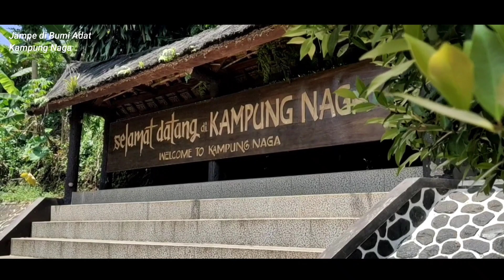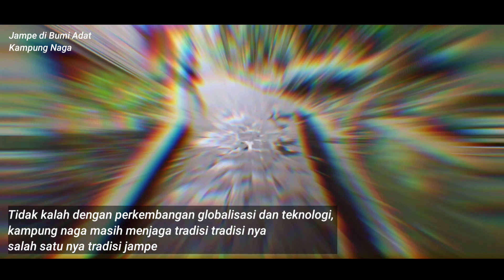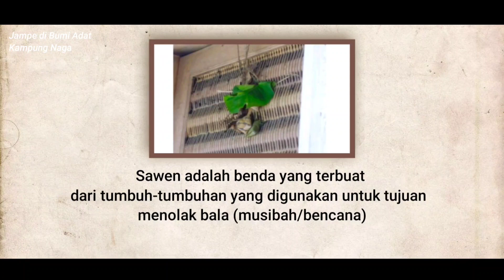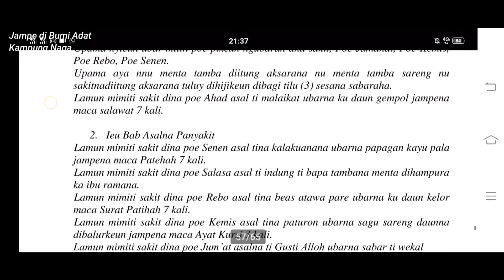Jampe Pamake nu Dipake di Bumi Adat Kampung Naga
Sastra Sunda Lama Mantra

A. Pengertian Mantra

1. Mantra berarti jampi-jampi yang berdasarkan agama Hindu; perkataan yang diucapkan yang mengandung kekuatan gaib, misalnya niat jahat orang, juga dipakai untuk mengguna-gunai perempuan. (Menurut Badudu-Zain (1994: 862).

2. Mantra termasuk bentuk puisi bebas yang mengandung kekuatan gaib, digunakannya tidak sembarangan